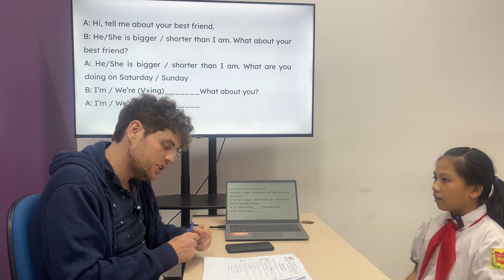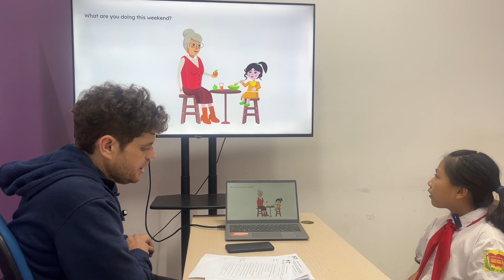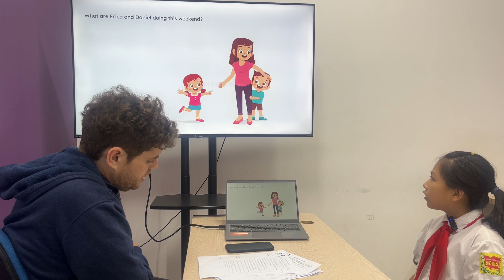Minh Anh EOW4C/E